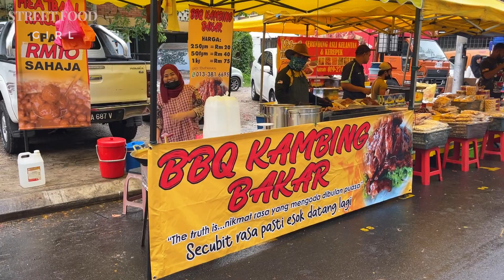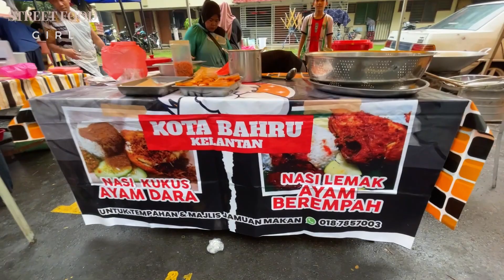Street Food Heaven next to Busy Freeway- Bazaar Ramadhan Night Market in Malaysia Part 2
All so unique and simply amazing to watch!!!

This is the continuation of a Yearly Ramadhan Bazaar Night Market video, shot in Kuala Lumpur, Malaysia. There are just too many stalls and food vendors, all offering a diverse range of mouth-watering dishes.

A highly recommend place to go to!!

Found at Bazaar Ramadhan Jalan Kuching, Kuala Lumpur